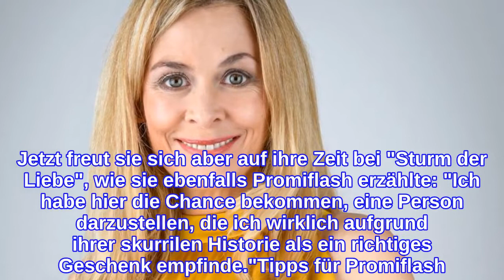So lernte "Sturm der Liebe"-Tanja ihren Traummann kennen!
Sie ist schon lange verliebt! Die Schauspielerin Tanja Lanäus (50) konnte eine Rolle in der beliebten Telenovela Sturm der Liebe abgreifen. Ab Dezember dürfen die Fans dann die Geschichte ihrer Rolle Yvonne Klee im TV mitverfolgen. Yvonne träumt davon, einen reichen Mann zu heiraten. In der Realität hat die Blondine aber bereits ihren Traummann gefunden: Denn Tanja ist seit vielen Jahren vergeben!Das und wie sie ihren Partner kennengelernt hat, verriet sie nun Promiflash: "Wir hatten schon in unserer Jugend einen gemeinsamen Freundeskreis, den wir heute tatsächlich auch noch haben. Und dann, nachdem wir uns bereits sechs Jahre kannten, hat es einfach gefunkt", erzählte Tanja ehrlich im Interview. Ihren sogenannten Traummann habe sie also "schon vor Ewigkeiten gefunden und dafür bin ich auch dankbar", schwärmte die 50-Jährige.Doch nicht nur in Sachen Liebe läuft es bei Tanja richtig gut, sondern auch karrieretechnisch. Die gebürtige Kölnerin spielte bereits in vielen Serien mit – unter anderem bei Unter uns in den 90ern oder auch in dem Erfolgsformat "Pastewka". Jetzt freut sie sich aber auf ihre Zeit bei "Sturm der Liebe", wie sie ebenfalls Promiflash erzählte: "Ich habe hier die Chance bekommen, eine Person darzustellen, die ich wirklich aufgrund ihrer skurrilen Historie als ein richtiges Geschenk empfinde."Tipps für Promiflash?
INFORMATION
• Source: promiflash